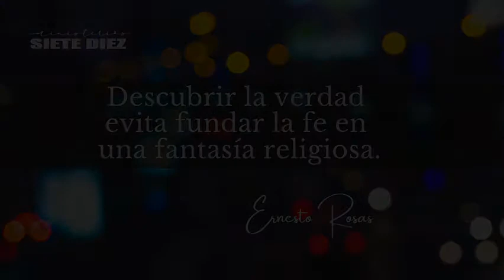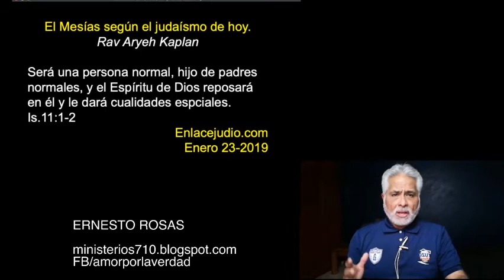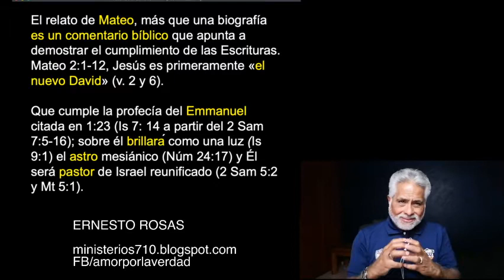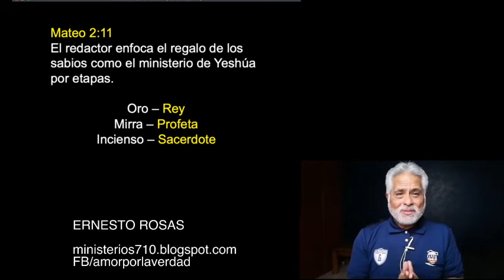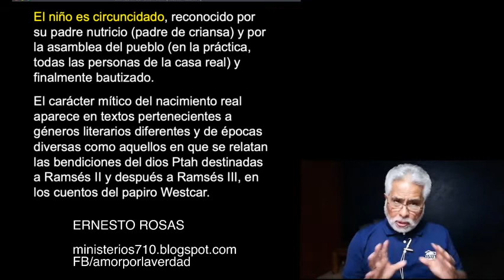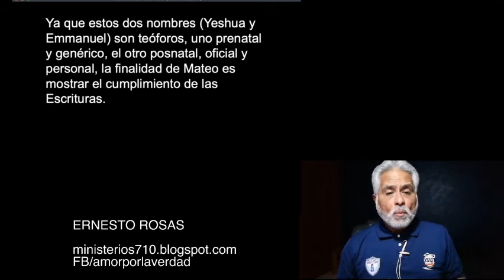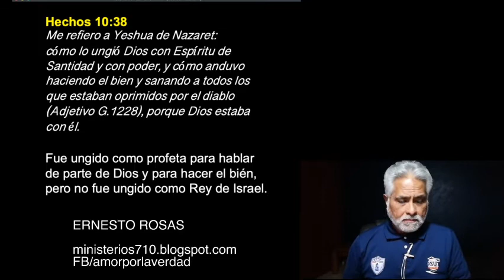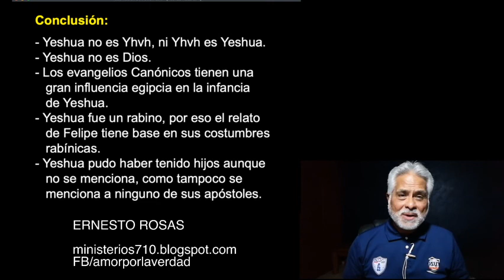Yeshua de Nazaret - Clase 4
YESHUA DE NAZARET
Clase 4

PODCAST (audios)
Hay recursos que no están en video, sólo en audio.